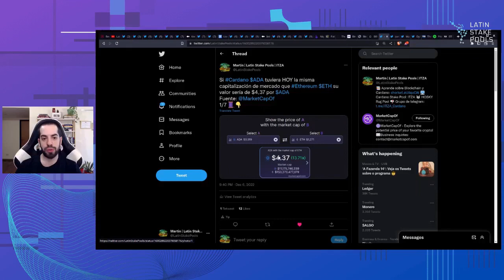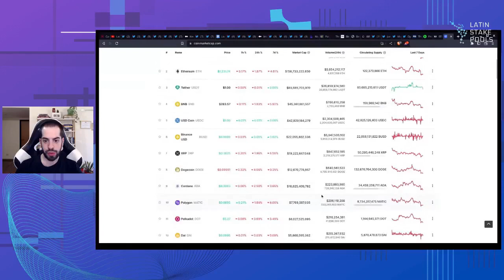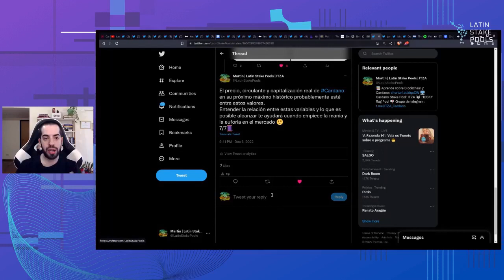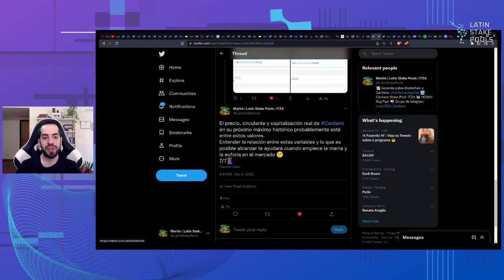Análisis | Relación Precio, Circulante y Capitalización de Mercado ¿Qué precio es posible alcanzar?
Este es un clip del live stream del 07/12/22 donde hago un análisis sobre la relación entre el precio, circulante y capitalización de mercado de Cardano $ADA.
Dado que estamos atravesando un mercado bajista por el momento, es una buena oportunidad para aprender y entender como se relacionan estas variables para estar mejor preparado cuando empiece el mercado alcista.